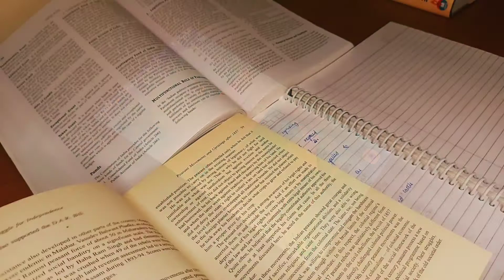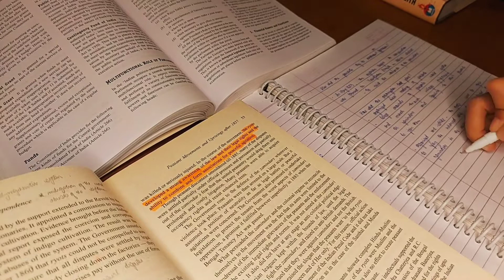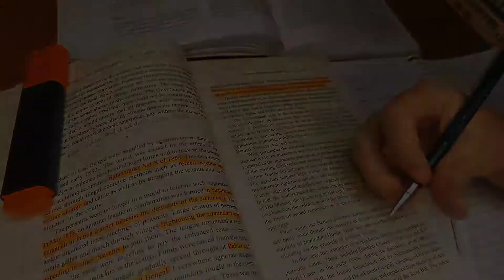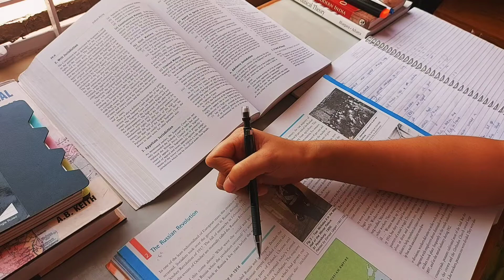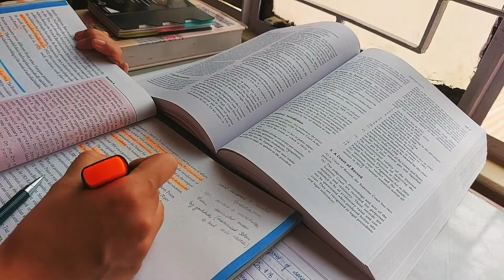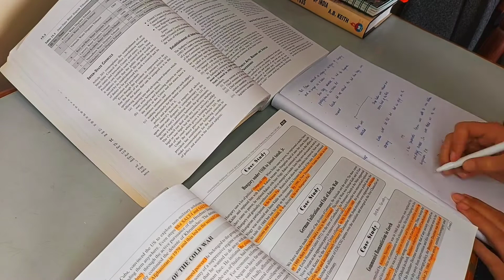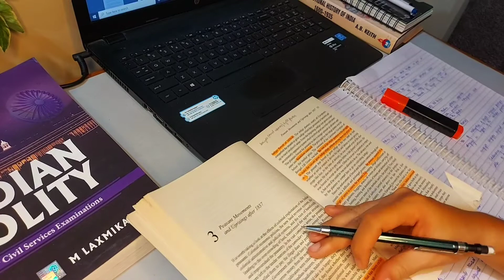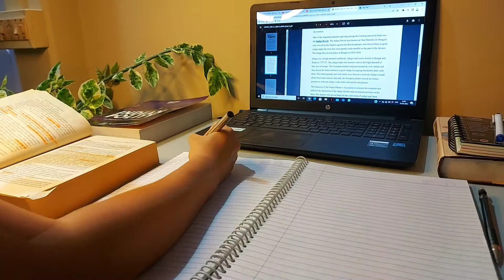3 AM Study routine of UPSC aspirant Vlog | UPSC Study Vlog 3AM to 10PM| IAS Study motivational vlog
3 AM Study routine of UPSC aspirant Vlog | UPSC Study Vlog 3AM to 10PM| IAS Study motivational vlog

UPSC Prep Books:
👉Indian Polity (Laxmikanth):

👉ancient, medieval and modern history book combo (English):

👉Geography - NCERT Class 11th and 12th:

👉Economics NCERT:

👉Art and Culture - Nitin Singhania:

👉27 Years UPSC IAS/ IPS Prelims Topic-wise Solved Papers:

👉28 Years UPSC IAS/ IPS Prelims (CSAT) Topic -wise SolvedPapers 2:

upsc
current affairs for upsc
ias motivation
ias
upsc cse
upsc motivation
the hindu analysis
upsc topper
ias interview
upsc preparation
ips
upsc latest news
study motivation
ias preparation
upsc cse preparation
student life
delhi
csat upsc
exam
your upsc story
upsc syllabus
drishtiias
upsc exam
lbsnaa
drishti ias
upsc interview
best books for upsc
daily news analysis the hindu
the hindu newspaper analysis onlyias
upsc onlyias
upsc prelims
daily news analysis upsc
crack upsc cse
study vlog
upsc study at library
i woke up at 3 am to study for upsc
12 hours study vlog
a day in the life of an ias aspirant
economy current affairs ias
indian economy upsc
indian economy current affairs
prelims
upsc mains
upsc syllabus analysis
upsc syllabus 2022
upsc planning
upsc prep
upsc dream
upsc csat
upsc exam pattern, ias
upsc ias
upsc form
upsc interview
upsc exam
upsc preparation
upsc syllabus